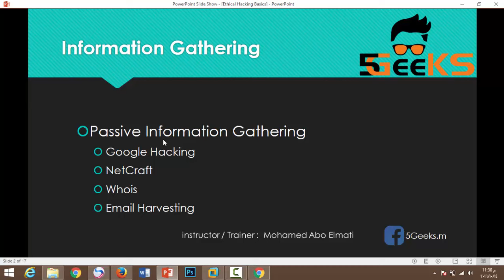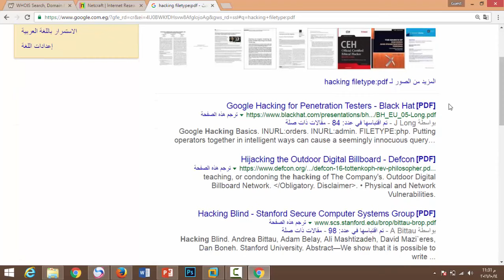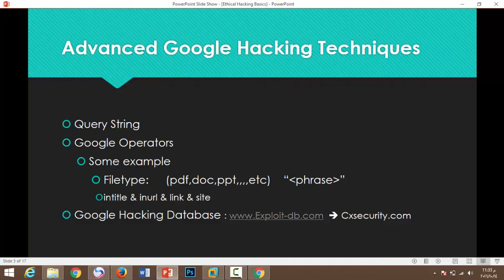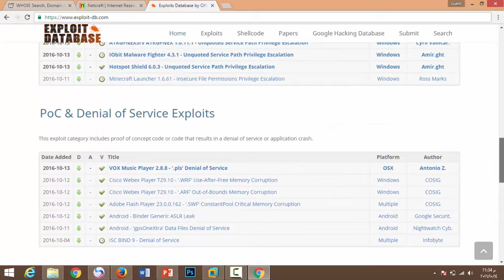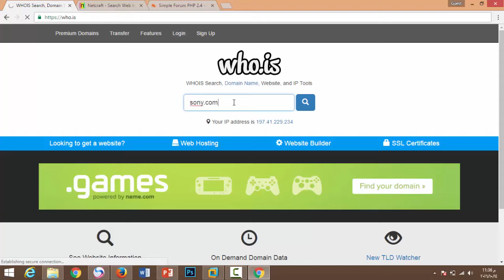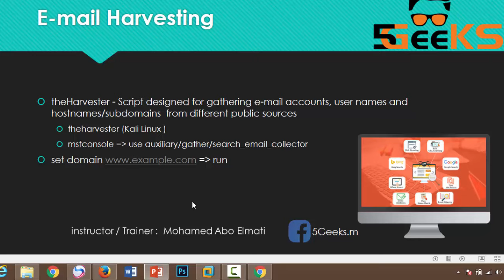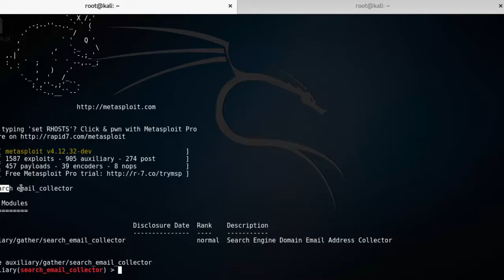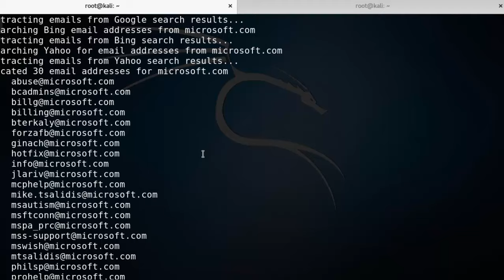Passive Information Gathering Arabic part 1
في الدرس دا ان شاء الله هنتكلم عن جمع المعلومات passive هنتعرف علي المفهوم بتاعها واي الفرق بينا وبين active وهنستخدم اكتر من اداة وموقع زي theharvester و هنستخدم نفس الاسلوب بالـ Metasploit
يمكنكم متابعه كل جديد لدينا من خلال صفحتنا علي facebook/5Geeks.m